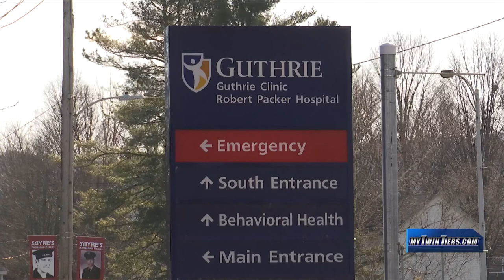Guthrie Hospital receives new esteemed award